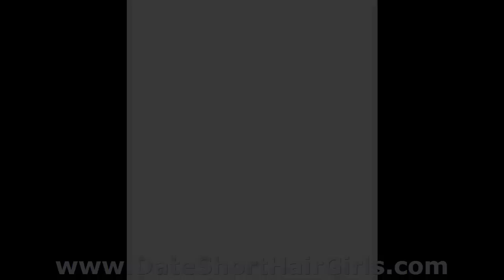short haircut Short Hair Dating Site short haircut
short haircut Short Hairstyles for Short Hair Girls aan their fans are featured on our niche dating site. It's free to sign up! Where Short Hair Girls are VIP's!